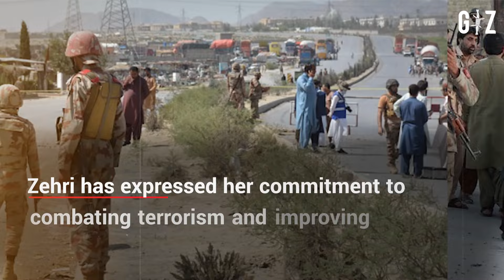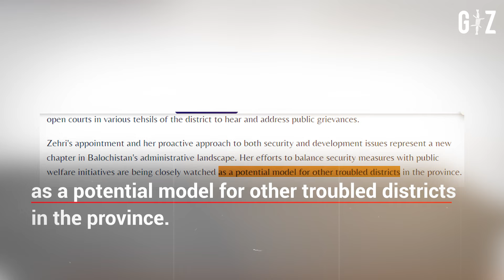Balochistan's First Female Deputy Commissioner Takes Charge in Awaran